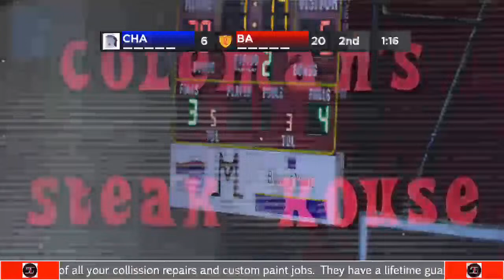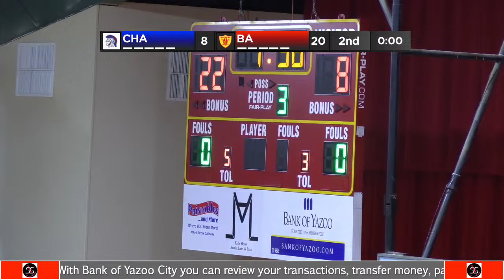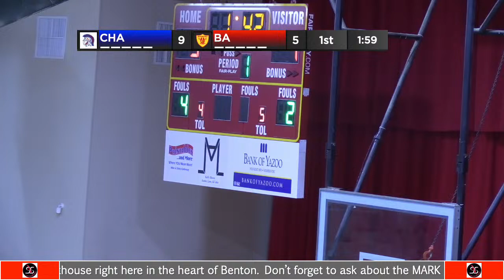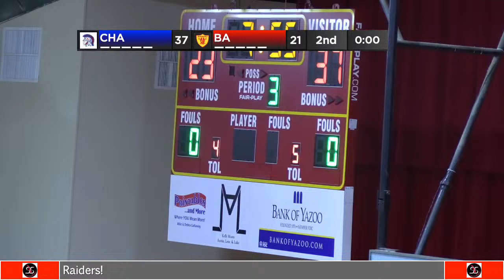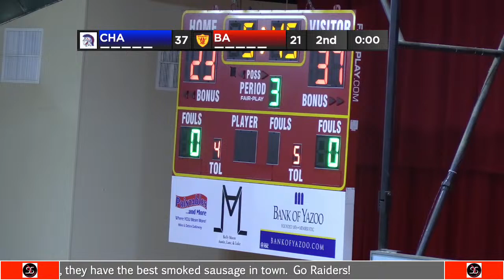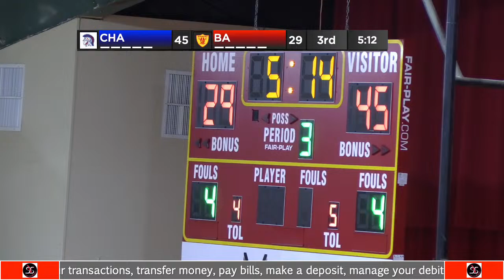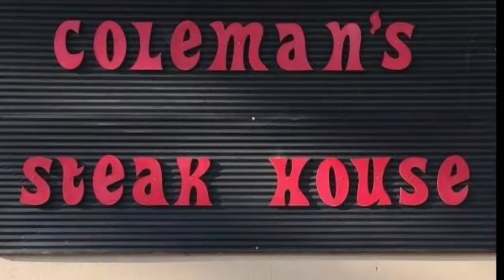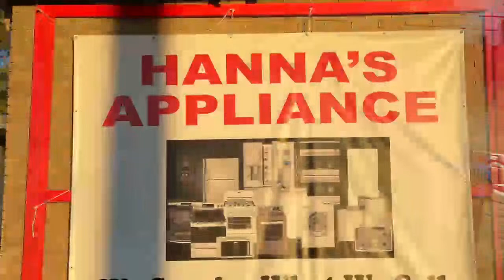Benton Academy Basketball Varsity Girls & Boys vs Central Holmes Christian School